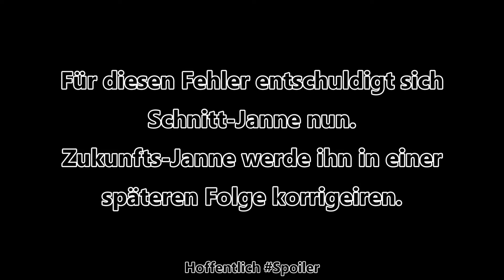Mehr... ENERGIE!| RedVille #21 [Deutsch | HD]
-MEHR ANZEIGEN-

Herzlich willkommen zu "Minecraft Redville"!
Ein neues Minecraft Mod-Projekt mit ~25 Mods aus dem Bereichen "Redstone", "Abenteuer" und "Tools".
Es wird hoffentlich sehr spannend und interessant, so viel neues Entdecken zu können, was die "Minecraft-Mod-Welt" so her gibt.

Und heute...
Versuchen wir an mehr Vis-Energie zu komme, mit Hilfe von interessanten Maschinen, die da heißen:
 - Nodienstabilisator
 - Nodientransduktor
Ganz einfache Maschinen mit komplizierten Namen.
Ob damit trotzdem alles gut geht? Werden wir ja sehen...

/- S - O - Z - I - A - L - E - S -\

Intro:
   DJ Nate - Electrodynamix

Outro:
   Phantomsage (feat. Miss Lina) - Kingdom [by NCS]